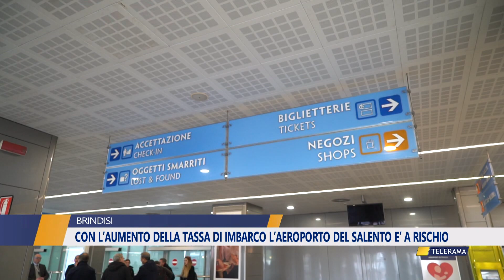AUMENTO TASSA DI IMBARCO: AEROPORTO DEL SALENTO A RISCHIO